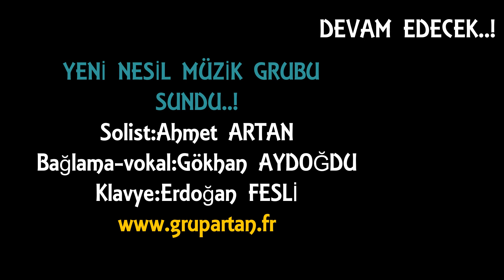Grup ARTAN Kars Düğünü 18/03/2017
Meltem & Beyazıt  Kars Düğünü  Dreux / France